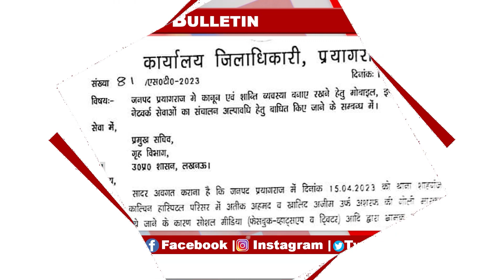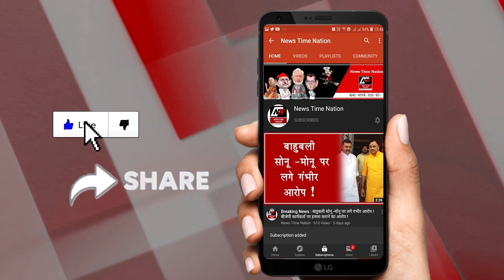सुल्तानपुर में सपा के उम्मीदवार करेंगे अब जंग ! SP candidates will fight in Sultanpur now! | NTN